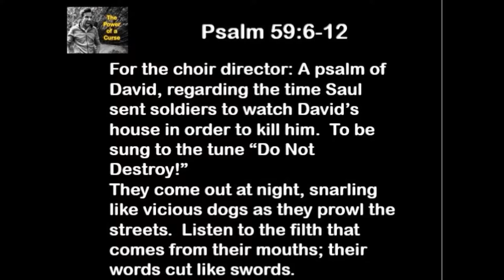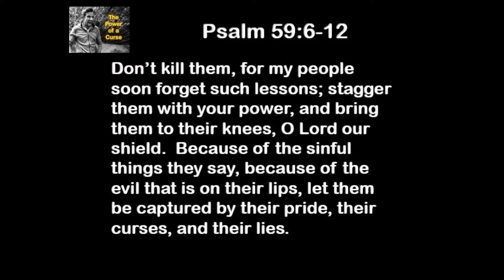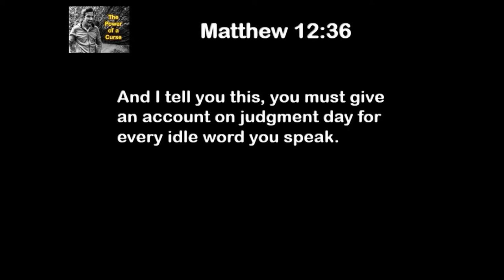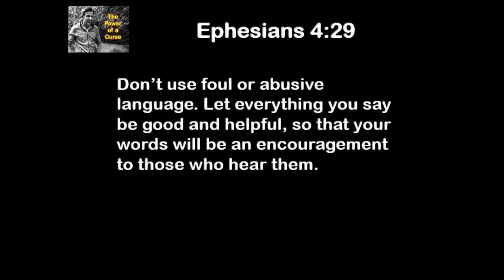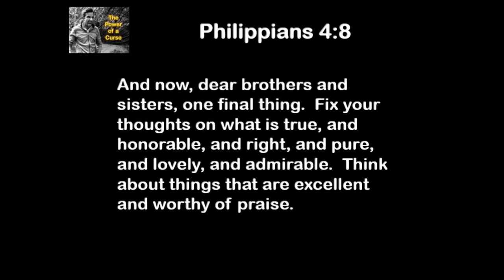6 26 19 The Power of a Curse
We live in an age where truth has gone begging; what has replaced simple truth is obscenity, invective slurs thrown at each other.  It is a mud-slinging contest with the prize of this culture awarded to the vilest potty-mouth.  I do believe my mother would have run out of mouth-washing soap!